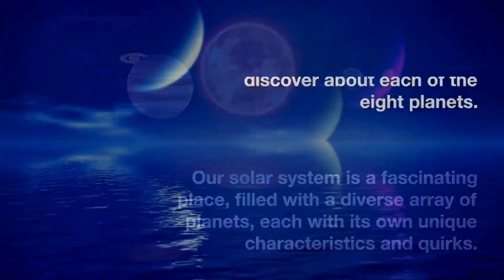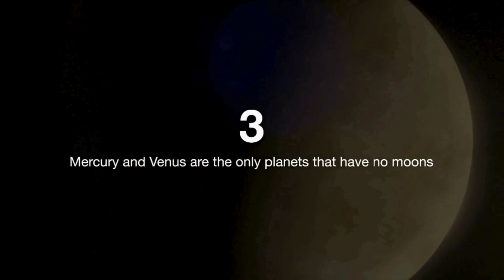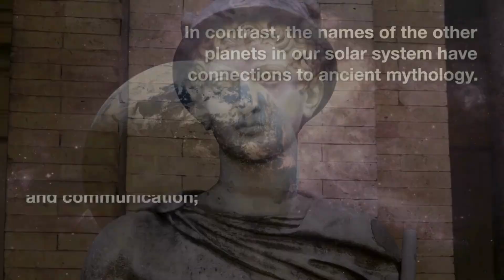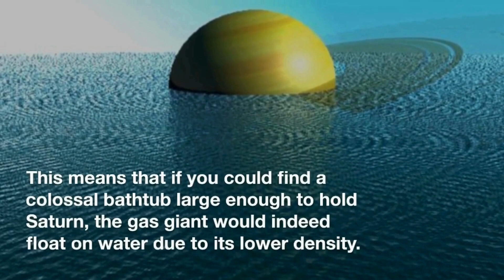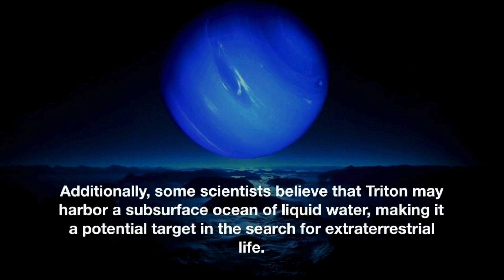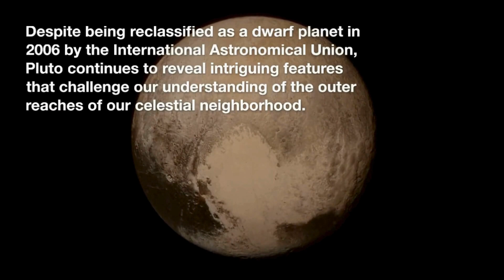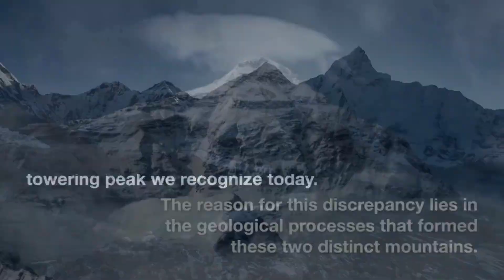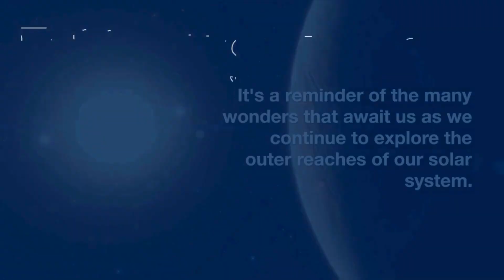Crazy Facts About Each Planet in Our Solar System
Brace yourself for some mind-bending trivia about the strange and amazing planets of our solar system! From the scorching heat of Mercury to the chilly depths of Neptune, each planet has its own unique quirks and oddities that are sure to fascinate and surprise you.

0:32 Blue sunsets on Mars
1:43 There are 95 moons orbiting Jupiter
2:49 Mercury and Venus are the only planets that have no moons
4:35 Earth is the only planet not named after a God
6:24 Saturn is less dense than water
7:57 Neptune's moon Triton orbits the planet backwards
9:37 Uranus is named after the Greek god of sky
11:05 Pluto has a heart shaped feature on it's surface
12:36 Mars has the tallest mountain in the solar system
13:45 The highest point on Earth is not Mount Everest
15:00 Pluto's moon Charon is half the size of Pluto